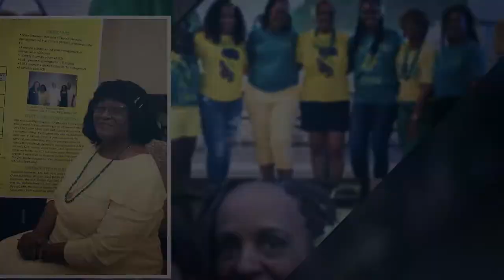Chi Eta Phi and Jenny B.(Fly)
A song dedication to the Nurses of Chi Eta Phi from Jenny B. with Love. You are an inspiration and a blessing to all of the lives you have touched and continue to touch. Within my own circumstances and turn of events with my family, I have leaned on the nurses in my life and they have become family. Chi Eta Phi, You are strong, fierce and so loving. you carry the five core values of nursing with passion and grace. Continue to soar Ladies!